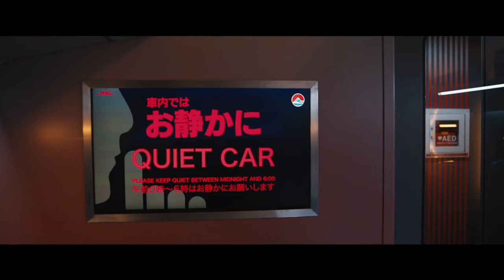Police x Bullet Train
Get the style of Ladybug, the protagonist of the upcoming movie Bullet Train, with three pieces of eyewear that screams boldness: Origins Bullet.
See BulletTrain exclusively in cinemas from August 5!